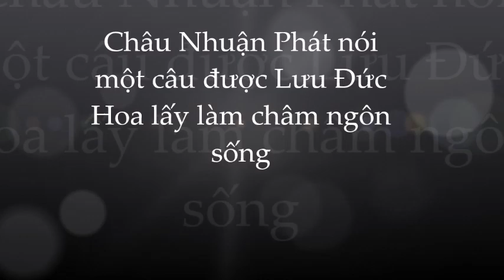Lưu Đức Hoa rơi vào bế tắc; vực dậy thành công nhờ 1 câu nói của Châu Nhuận Phát